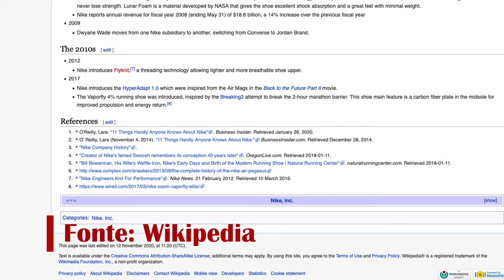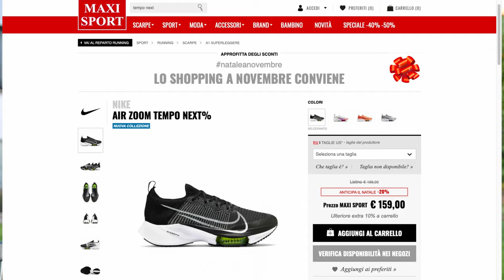Nike Alphafly, la recensione in Italiano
Le Nike Air Zoom Alphafly Next percent sono le ultimissime scarpe della casa Americana votate alle gare. Non abbiamo ancora avuto modo di testarle durante delle gare, perché per ora non ce ne sono state. Nella recensione raccontiamo in Italiano il comportamento nella corsa e spieghiamo tutte le caratteristiche tecniche di questa scarpa.

Per acquistare le Nike Tempo Next %, ecco i principali link:
► Maxisport (miglior prezzo 141 euro)

⏱️LIBRI E ACCESSORI DESCRITTI NEL VIDEO PRECEDENTE⏱️
ecco i principali link:
► Running Nutrition di Marco Perugini
► Run di Daniele Lucchi
► Running Rewired di Jay Dicharry
► Bande Cooldot

00:00 sintesi del video
00:14 Sigla
00:26 le scarpe da gara Alphafly
02:18 Nike Alphafly, specifiche e caratteristiche
05:50 Intersuola e comportamento nella corsa
08:38 Confronto con Altre Scarpe da Gara Nike
12:48 Conclusioni

I miei prodotti Running preferiti (21 Novembre 2020), aggiornati mensilmente, con recensione dettagliata